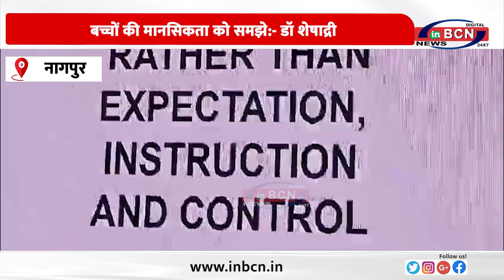'वीपीएसीओएन, 2024 का समापन.....INBCN NEWS